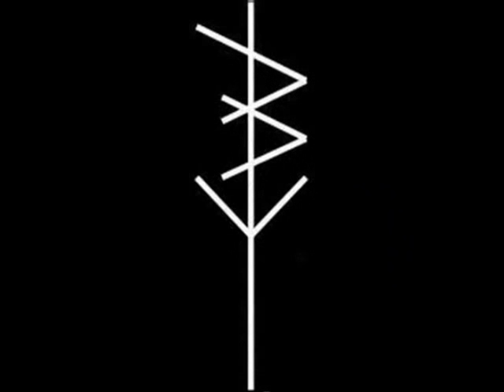Tourniquet - Anatomy Of Obsession 2016 (Full EP)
Hardcore/Metal from New Jersey, USA.
"Anatomy Of Obsession 2016"

01. Ruins of Distress
02. One Sixteen
03. Five Year Torment
04. Lacerate